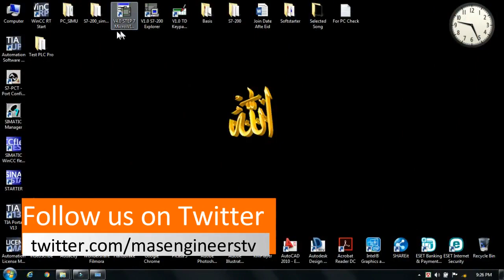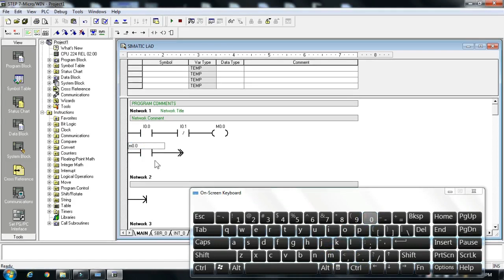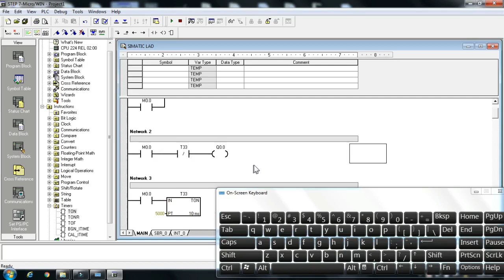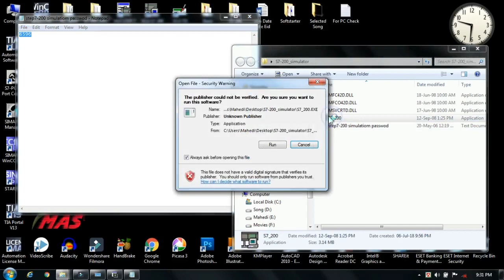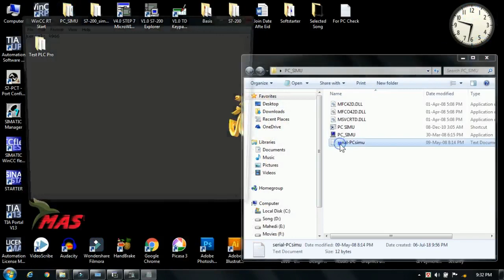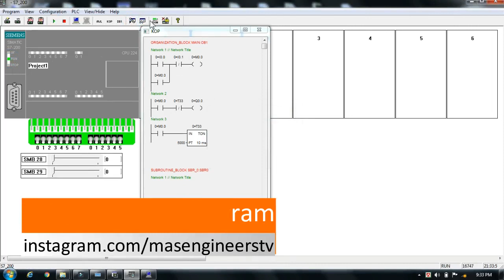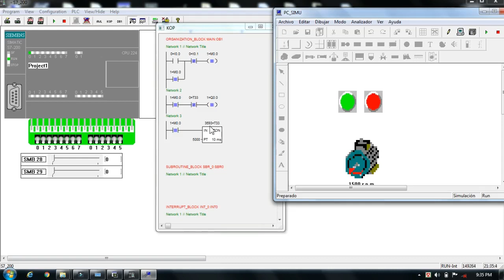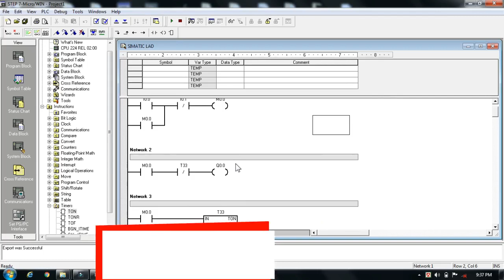PLC Programming Siemens S7-200 with microWin SP3 Software in Bangla: Part - 1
Siemens S7-200 CPU-224, PLC programing video tutorial in Bangla,
Siemens PLC are used in maximum Industries of Bangladesh & others country. This is very useful to know about PLC in EEE field.
If you see this video I hope you will learn how to Siemens  PLC programming, So keep watching everything are in this video in Bangla.

Pressure Transmitter/Instrument Calibration Procedure  in Bangla,